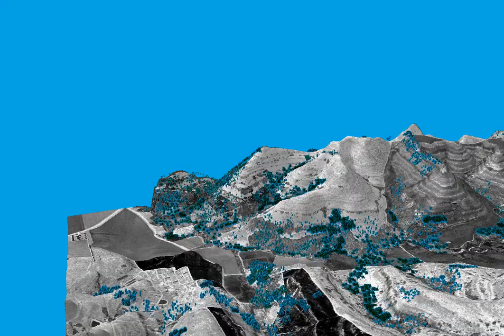Konza Prairie Flythrough with ArcScene